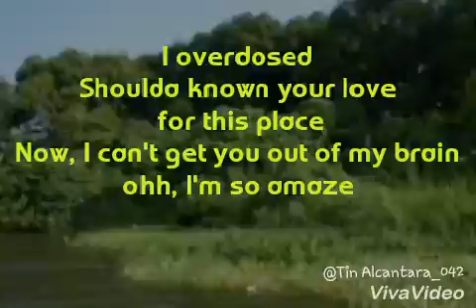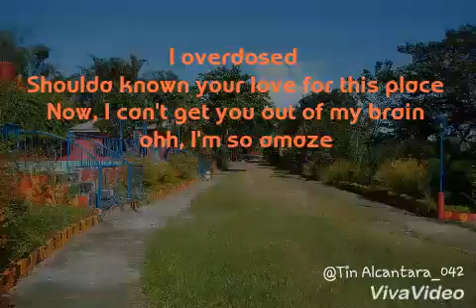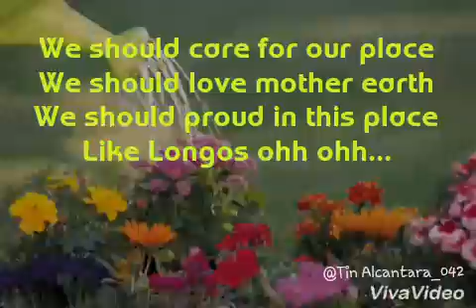Localized Activity: Environmental Song (Longos Pulilan)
Composed by : Mary Christine M. Alcantara
Video Editor: Jenna Pauline G. Rivera
TUNE: We Don't Talk Anymore

This jingle can be used as audio visual material in teaching science which impose caring for the environment specially in Barangay Longos of Pulilan Bulacan.